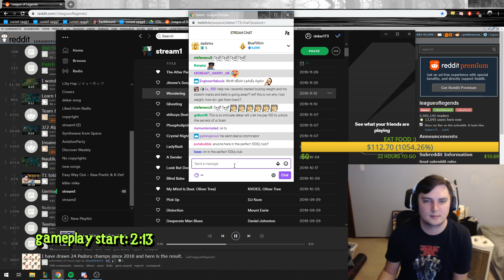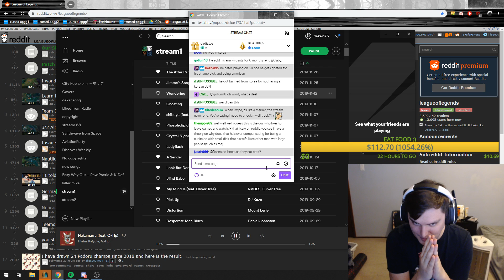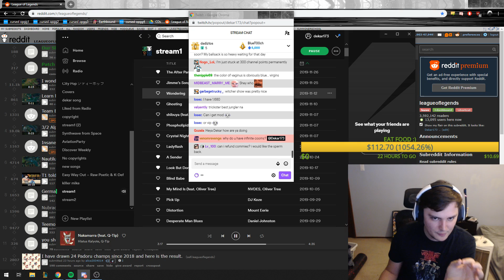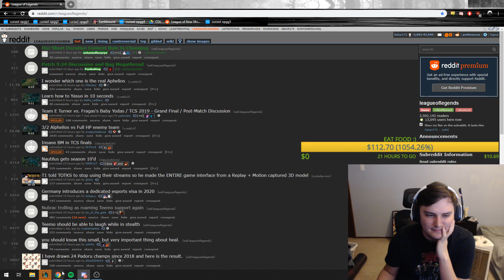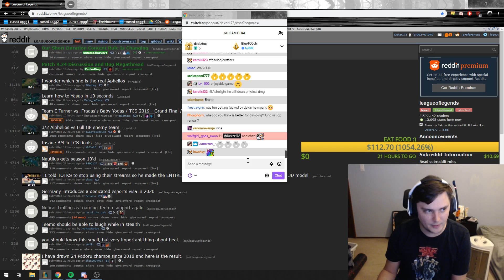TANK RENGAR VERSUS TRYNDAMERE! (OMG) 🥺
Discord.gg/Dekar173

PLEASE comment on my Twitter Q&As which will be happening every day! And DON'T be afraid to DM me with anything on your mind. I'm here to not only help you, but be a friend in your time of need. Without your support I'd be nothing, so now it's time for me to pay you all back! ❤❤❤